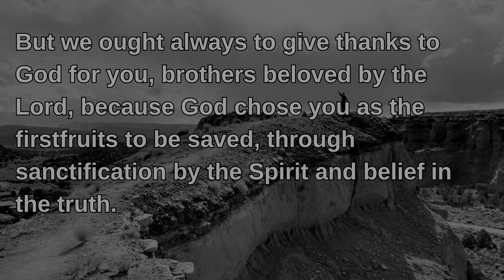The Second Epistle of Paul to the Thessalonians Pt 5: The Importance of Tradition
2 Thessalonians 2:13-15
Paul highlights the importance of clinging to valuable traditions as a means of unifying believers and keeping them focused on their common hope.